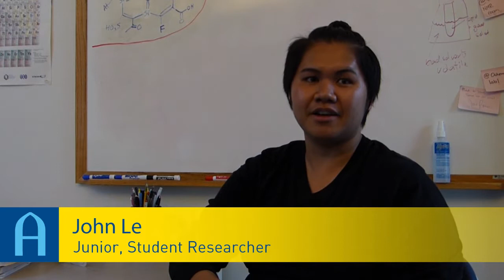Student uses diversity grant for chemistry research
John Le '16 used a National Science Foundation diversity grant to do research in professor Jose Boquin's organic chemistry lab this summer. Le's research is helping the multi-step synthesis of organic molecules.